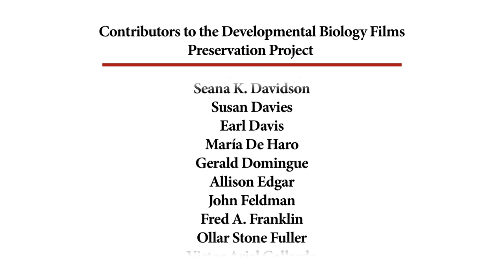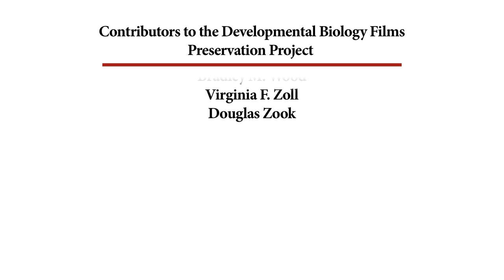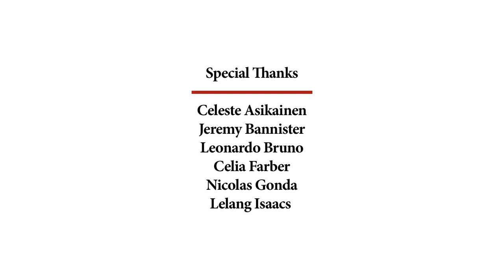62A. Frogs Pairing and Egg Laying (from print)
EXPERTS

OTHER CREDITS
Produced by the Elementary Science Study of the Educational Development Center

DESCRIPTION
Frog mating, egg laying and fertilization from the male.

NOTES
Film loop ES37